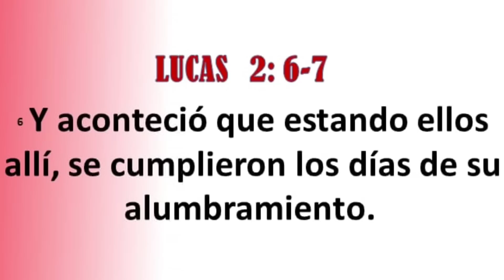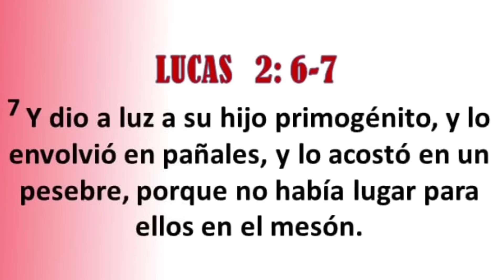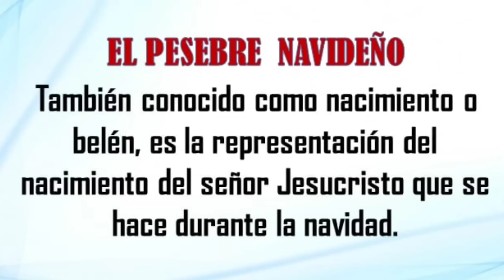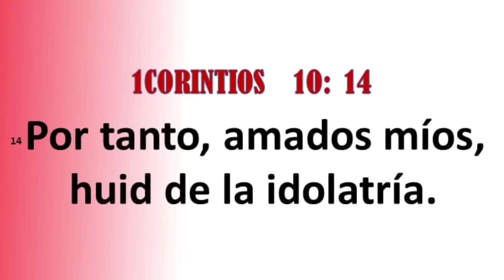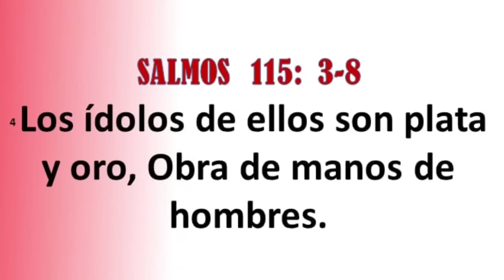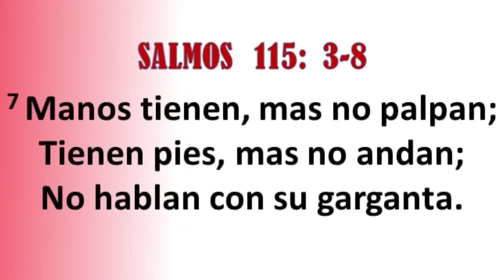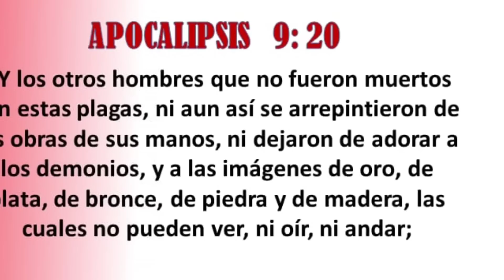¿Puede un CRISTIANO poner el PESEBRE en su CASA? Esto Dice La Biblia...